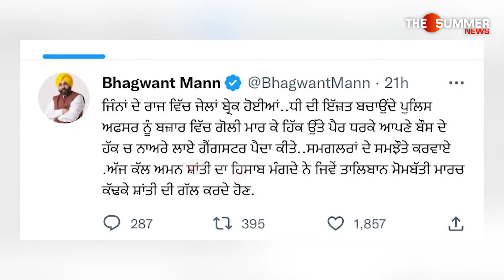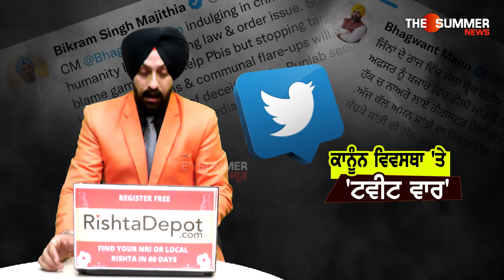ਕਾਨੂੰਨ ਵਿਵਸਥਾ 'ਤੇ 'ਟਵੀਟ ਵਾਰ'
ਕਾਨੂੰਨ ਵਿਵਸਥਾ 'ਤੇ 'ਟਵੀਟ ਵਾਰ'thesummernews